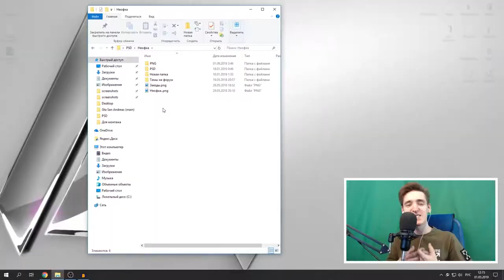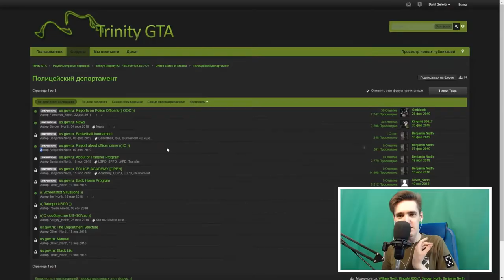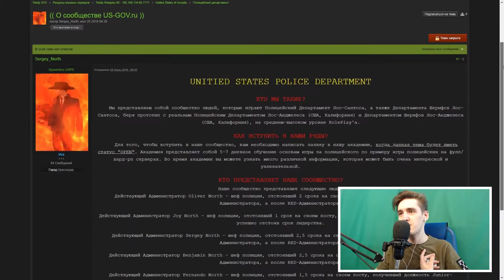ОТПРАВЬТЕ ЭТО ВИДЕО ДАНИЛ ГЕРЕРА ! #2